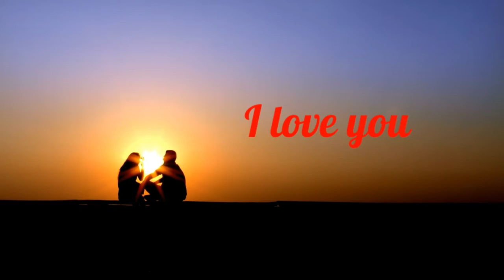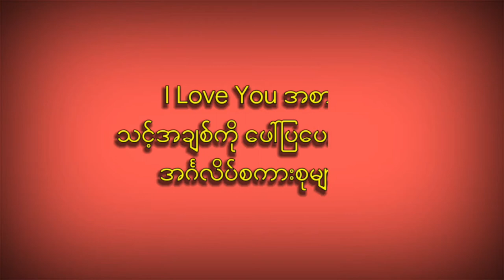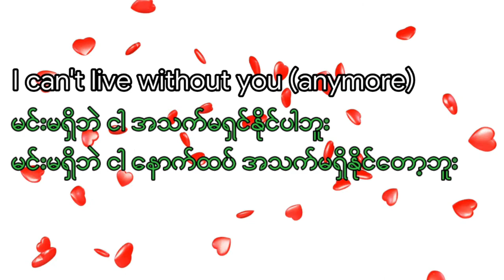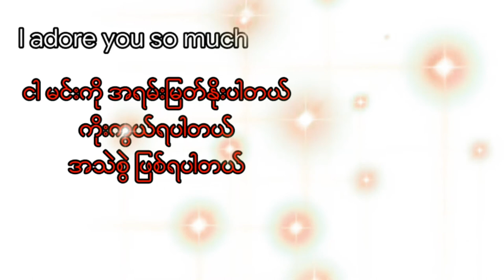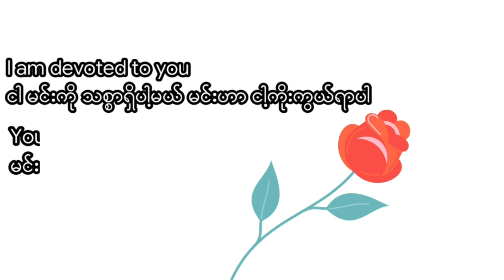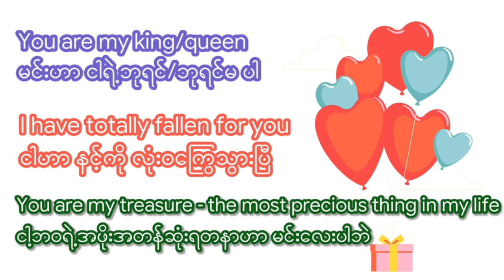Other ways to say I Love you|I love you အစားအခြားပြောနိုင်တဲ့အချစ်စကားစုများ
မင်္ဂလာပါ
အင်္ဂလိပ်စာတွေမှာခေတ်နဲ့အညီဆန်းသစ်လာရာမှာ မွေးနေ့ဆုတောင်း၊ကျေးဇူးတင်စကား၊နုတ်ခွန်းဆက်စကားများ စသည်တို့ကို အမျိုးမျိုးဆန်းသစ်ပြီးထွင်ပြောလာကြပါတယ်။ဒီအတိုင်းဘဲ အချစ်စကား I Love You ကိုလဲဘဲ ရသနဲ့ခံစားချက် ပိုမိုရှိလာအောင် ဆန်းသစ်ပြောလာကြတာတွေ့ရပါတယ်။ဒီအကြောင်းကို "I Love You အစားအခြားပြောနိုင်တဲ့အချစ်စကားစုများ" ခေါင်းစဉ်နဲ့အင်္ဂလိပ်စာဗဟုသုတအလို့ငှာတင်ပြထားပါတယ်။
မဂၤလာပါ
အဂၤလိပ္စာေတြမွာေခတ္နဲ႔အညီဆန္းသစ္လာရာမွာ ေမြးေန႔ဆုေတာင္း၊ေက်းဇူးတင္စကား၊နုတ္ခြန္းဆက္စကားမ်ား စသည္တို႔ကို အမ်ိဳးမိ်ဳးဆန္းသစ္ျပီးထြင္ေျပာလာၾကပါတယ္။ဒီအတိုင္းဘဲ အခ်စ္စကား I Love You ကိုလဲဘဲ ရသနဲ႔ခံစားခ်က္ ပိုမိုရွိလာေအာင္ ဆန္းသစ္ေျပာလာၾကတာေတြ႔ရပါတယ္။ဒီအေၾကာင္းကို "I Love You အစားအျခားေျပာနိုင္တဲ႔အခ်စ္စကားစုမ်ား" ေခါင္းစဥ္နဲ႔အဂၤလိပ္စာဗဟုသုတအလို႔ငွာတင္ျပထားပါတယ္။